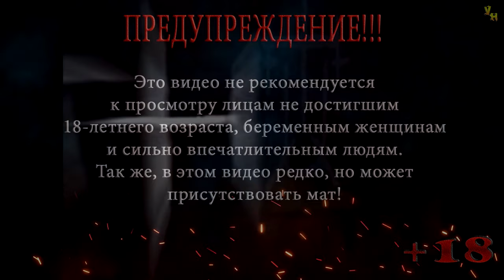Thief: The Dark Project (Gold) | Меч | Эксперт | Серия 27 | Особняк Константина Этаж второй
Прохождение игры Thief: The Dark Project (Gold)
Миссия: Меч
Серия 27: Особняк Константина Этаж второй

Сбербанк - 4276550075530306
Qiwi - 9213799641